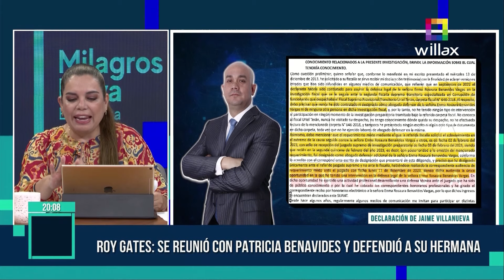Milagros Leiva Entrevista - ENE 19 - MP QUERÍA INCLUIR A ROY GATES EN ORGANIZACIÓN CRIMINAL | Willax